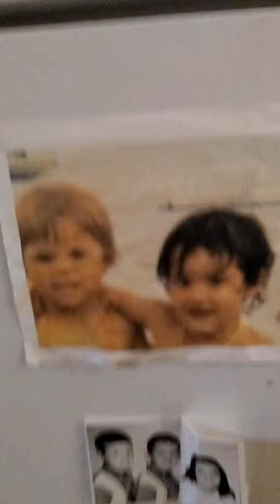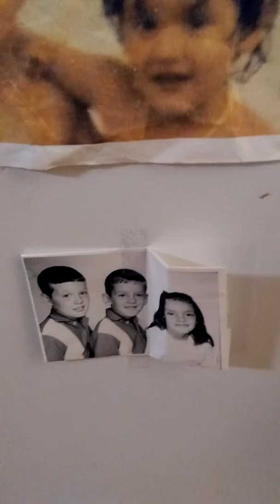My new bathroom and kitchen